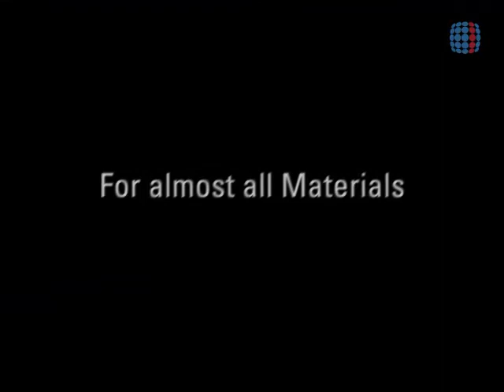Micro-fine Plasma Cleaning with Openair-Plasma®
Pore-deep cleaning of a surface with Openair-Plasma®. No mechanical damage to the surface, no wet chemistry, environmentally friendly process.